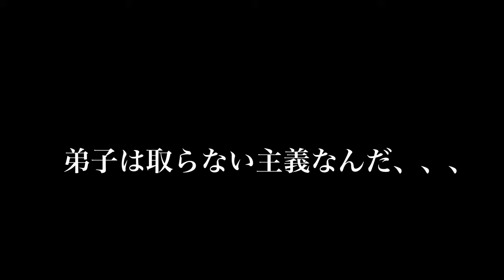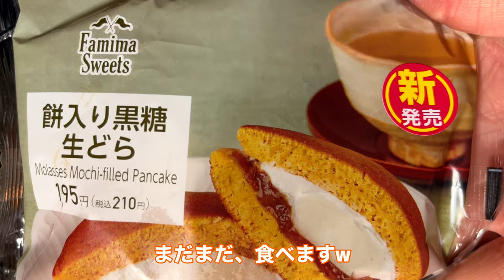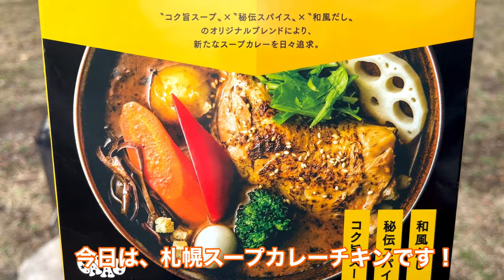【妄想爆発⁉︎】春のソロキャンプ！ひとりを満喫^^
今日のキャンプギア
・クイックキャンプワンポールテント
・フュアハンド オイルランタン
・キャプテンスタッグ　オイルランタン（小）ブロンズ
・コールマン(Coleman) クーラーボックス エクストリームクーラー 28QT 26L
・MAPOON 冬用シュラフ
・サイバトロン　バックパック